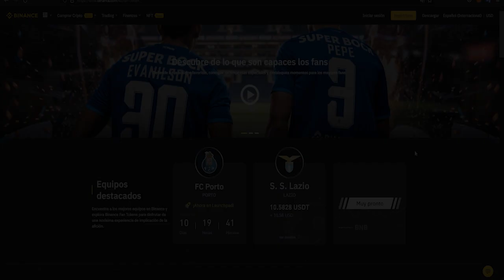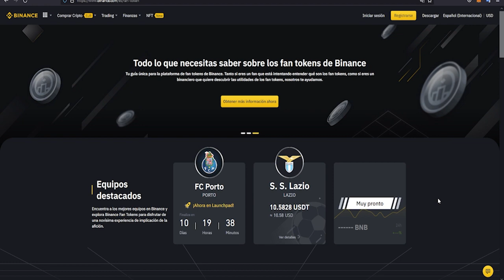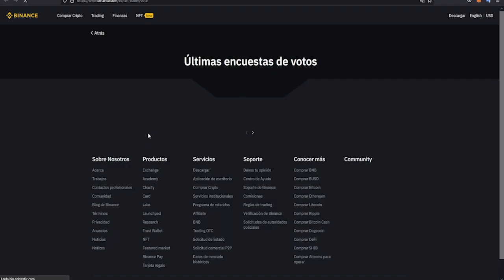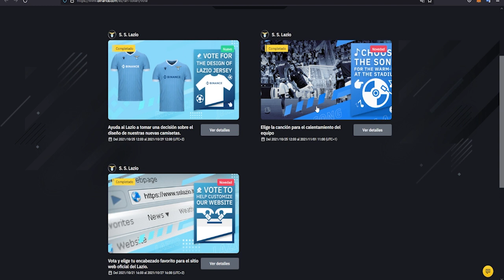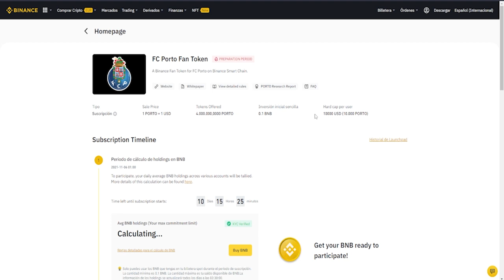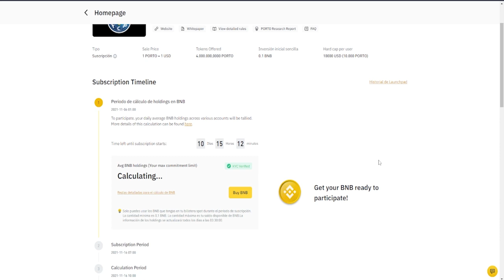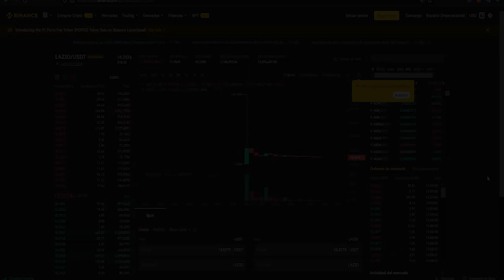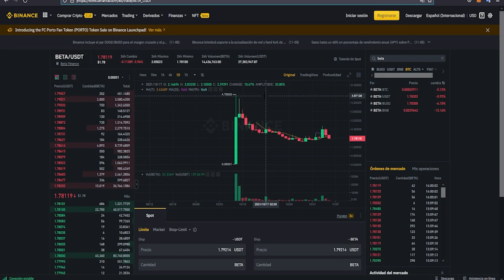🟡BINANCE FAN TOKEN NUEVO LAUNCHPAD ⚽️ FC PORTO | VENTAJAS POR TENER EL TOKEN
Con el anuncio de Binance del FC Porto Fan Token, nunca ha habido un mejor momento para los aficionados al fútbol.  Blockchain ha proporcionado otro caso de uso revolucionario y ha mostrado los beneficios de la digitalización a los aficionados al fútbol.